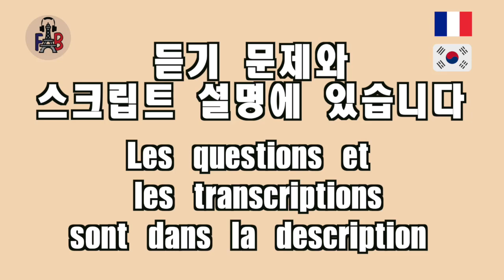듣기: 1 프랑스어회화 11과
교재를 받으세요!

Questions:

1. Pourquoi la femme veut aller avec l’homme à Paris?
a. Il connait bien la ville
b. Il est sympathique
c. Il connait bien Magritte

2. Pourquoi l’homme refuse d’y aller?
a. Il n’aime pas Paris
b. Il veut rester à la maison
c. Il est fatigué

3. Quelle autre destination propose la femme?
a. La Suisse
b. La Belgique
c. Le Canada

4. Quel argument convainc l’homme?
a. L’exposition de Magritte
b. Il doit sortir de la maison
c. La bière belge

Réponses:

1.a 2.c 3.b 4.c

Transcription:

A : Ce week-end, j’aimerais visiter Paris. Tu viens avec moi?
B : Tu sais que je suis né à Paris, non?
A : Oui, tu pourrais me montrer des quartiers intéressants.
B : Désolé mais pas cette fois. Je suis trop fatigué.
A : Allez!! Ça fait 2 semaines que tu n’es pas sorti de la maison. Bouge-toi un peu!!
B : D’accord, d’accord... Je vais sortir mais pas à Paris. Je connais déjà.
A : Bon, alors tu veux aller à Bruxelles?
B : Oh la!! Mais c’est loin ça.
A : Arrête d’être négatif tout le temps. Il y a une super exposition au musée Magritte!! Viens avec moi.
B : Non, vas-y toute seule... Je préfère rester à Caen ce week-end!!
A : J’ai un autre argument pour te convaincre...
B : Laisse tomber... Je te dis non!!
A : Tu as oublié que la Belgique était célèbre pour la bière?
B : Ah oui, c’est vrai...
A : Il y a un bar à Bruxelles avec plus de 2000 bières différentes!!
B : Non?!
A : Si et bien sûr on peut boire nos bières en mangeant quelques frites.. belges!
B : Bon, c’est d’accord. Je t’accompagne. Tu sais que j’aime beaucoup... Magritte!!

A : 이번 주말에 파리를 방문하고 싶어. 나랑 같이 갈래?
B : 너 내가 파리에서 태어난 거 알지?
A: 응, 흥미로운 동네를 보여줄 수 있을 것 같네.
B: 미안하지만 이번엔 안 돼. 너무 피곤해.
A: 어서! 2주 동안 집 밖에 안 나갔잖아. 조금 움직여!
B: 알았어, 알았어... 외출은 하겠지만 파리는 안 갈래. 이미 알아.
A: 그럼 브뤼셀에 가고 싶어?
B: 오! 그런데 거긴 너무 멀어.
A: 항상 부정적으로 생각하지 마. 마그리트 미술관에서 멋진 전시회가 열리고 있어! 나랑 같이 가자.
B: 아니, 너 혼자 가... 이번 주말엔 Caen에 있을래!
A: 널 설득할 다른 근거가 있어...
B: 됐어... 안 된다고 했잖아!
A: 벨기에가 맥주로 유명한 거 잊었어?
B: 그래, 맞아...
A: 브뤼셀에는 2,000가지가 넘는 맥주를 파는 바가 있어!
B: 아니?!
A: 맞아, 물론 벨기에 감자튀김을 먹으면서 맥주를 마실 수 있어!
B: 알았어. 나도 같이 갈게. 내가 좋아하는 거 알잖아... 마그리트를!